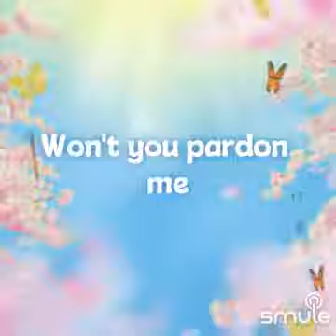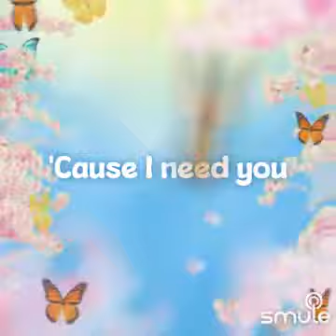Oh Pretty Woman" on Smule